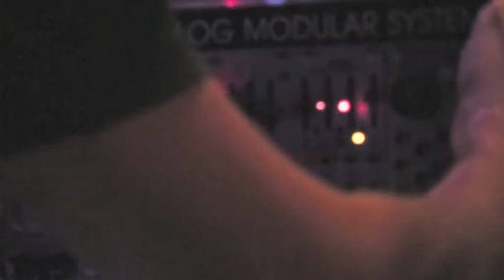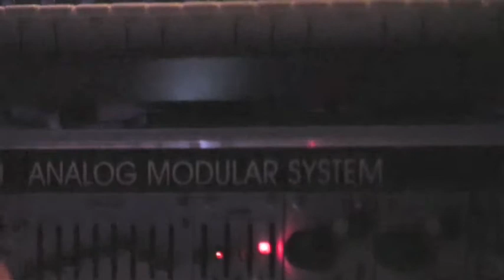White Wigwam / Rouilleux - into hooks, neons and defilers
Video recorded Aug 9, 2019 at live session in Punctum.

Camera: Radim Labuda

Edit: Eva Krhutová